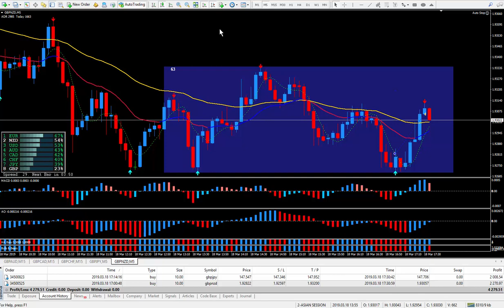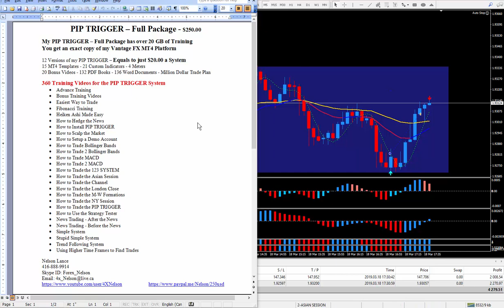Two Live GBP Trades - 40 PIPS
PIP TRIGGER - Trading System

Full-time Forex Trader. 50 PIPS a Day is a Good Day.

PIP TRIGGER – Full Package - $250.00

My PIP TRIGGER – Full Package has over 20 GB of Training
You get an exact copy of my Vantage FX MT4 Platform

12 Versions of my PIP TRIGGER – Equals to just $20.00 a System
15 MT4 Templates - 21 Custom Indicators - 4 Meters
20 Bonus Videos - 132 PDF Books - 136 Word Documents - Million Dollar Trade Plan

360 Training Videos for the PIP TRIGGER System

• Advance Training
• Bonus Training Videos
• Easiest Way to Trade
• Fibonacci Training
• Heiken Ashi Made Easy
• How to Hedge the News
• How to Install PIP TRIGGER
• How to Scalp the Market
• How to Setup a Demo Account
• How to Trade Bollinger Bands
• How to Trade 2 Bollinger Bands
• How to Trade MACD
• How to Trade 2 MACD
• How to Trade the 123 SYSTEM
• How to Trade the Asian Session
• How to Trade the Channel
• How to Trade the London Close
• How to Trade the M-W Formations
• How to Trade the NY Session
• How to Trade the PIP TRIGGER
• How to Use the Strategy Tester
• News Trading - After the News
• News Trading - Before the News
• Simple System
• Stupid Simple System
• Trend Following System
• Using Higher Time Frames to Find Trades

Do you like to try and test many systems?
Do you like to build your own system like I do?
1000  Systems & 1600 Indicators & 30 Courses

Watch my YouTube Video Called...